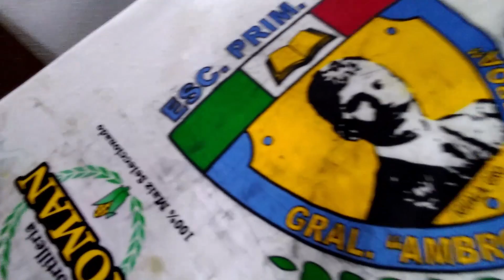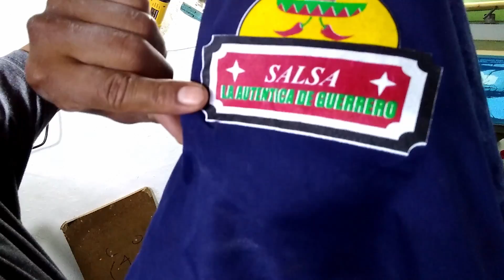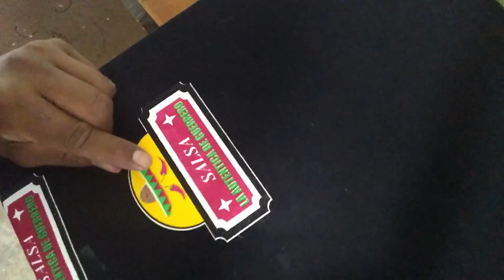Worst 6 Colour Print Job | Biggest Headache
Okay Amigos, not always happy showing my mistakes or errors but I believe it's necessary so you can realize that not every print job goes as plan, especially when just starting out. This was my first 6 colour (I like colour and not color) job and things didn't go as plan. Took me a lot of work and nothing seem to go right. But, I didn't take this a complete failure but more of a lesson. It even gave me a big headache editing this video, since I recorded a lot and had to cut to make it watchable but at the same time tried to showcase all the important part. Enjoy

Hello Amigos, my name is Antonio and I would love for you to follow my journey as I Build Up my Screen Printing Shop from the bottom to the top here in Mexico.

My Shop & Video Gear:
Yellow Led Strips:

UV Led Strip 60W/ 10 Meters (2 of 5 Meter Rolls)

50w UV LED Light:

Gold Up Aluminum Screens:

GoldUp 11 x 17 Films

SEEKONE Heat Gun

12in Aluminum Squeegee 70/90/70 Durometer

Mini Dehumidifier

Set of 4 Squeeges (6.3" / 9.4" / 13" / 18")

Canon Pixma iX6820

Set of 30 Ink Cartridges

Set of Squeeges:

Laser Temp. Gun:

Movo Shotgun Mic Smartphone Kit

Wacom Tablet:

My Phone Tripod:

If you're interested in helping me grow my shop.